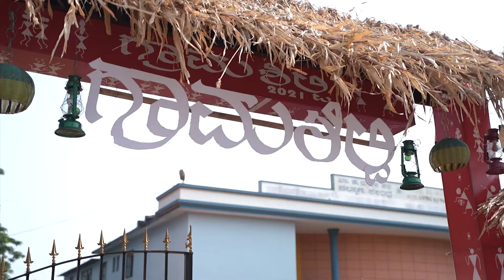Grama Shilpi Prakoshta: Grama Shilpi Mela-Hubballi, Nagraj Chitragar, Hundi, Kinnal/Wood Craft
Name of the Artist: Nagraj Chitragar
Products: Kinnal/ Wood Craft
Mob:
Address: Hundi

About Laghu Udyog Bharati
Laghu Udyog Bharati is a not-for-profit Pan India Organisation with the aim of empowering Micro and Small Enterprises in the country since its formation in 1994. Today, it has the distinction of being one of the largest Industry networks with branches in all the 24 states of India and a membership base of 27,000. At a national level, LUB endeavors to bring together like-minded industrialists and entrepreneurs to create a strong and progressive organization that provides solutions to entrepreneurs with a national spirit. It also helps aspiring entrepreneurs to achieve their full potential through training programs to impart new management techniques, technology know-how as well as to transfer of technology. Taking this forward at the state level is Laghu Udyog Bharati – Karnataka.
Laghu Udyog Bharati – Karnataka (LUB-Karnataka), a chapter of LUB, works for the cause of micro and small enterprises across the state. LUB-Karnataka is currently present in 21 districts of Karnataka and plans are afoot to cover other districts by the end of this year. The organization aims at facilitating the growth and development of micro and small enterprises. It is a forum to exchange new ideas, best practices and collectively tackle problems facing both the industry as a whole and an enterprise in particular. To achieve the desired goal, LUB-K organises need based programs for the entrepreneurs in the state.
Following are some of the programs:
• Entrepreneurial Development Programs.
 • Industrial Visits.
• Mentoring for start-ups.
• Organising delegations to visit various countries.
• Skill Development programs.
 • Financial Literacy Programs.
• Vendor Development programs with PSUs and Large Corporates.
• Opportunities in Waste Management.
• Food Processing.
Major initiative of LUB-K is organising international exhibition - India Manufacturing Show (IMS). The purpose of holding this exhibition is to bring MSEs on the same platform with large PSUs and corporates in the manufacturing sector for a better B2B connect.